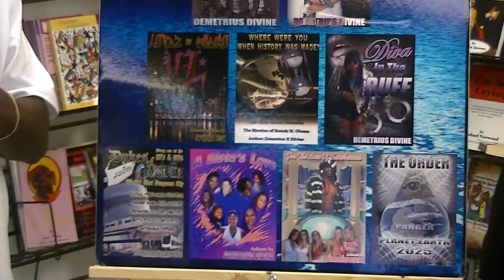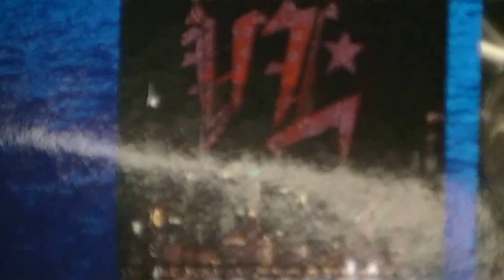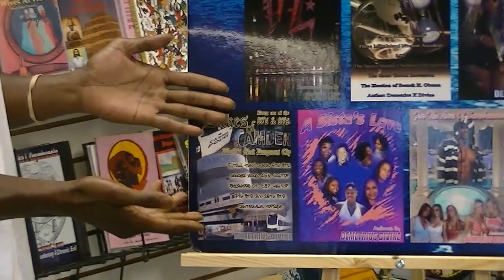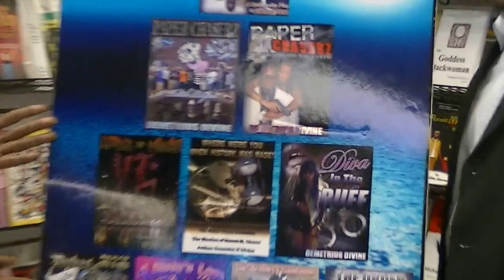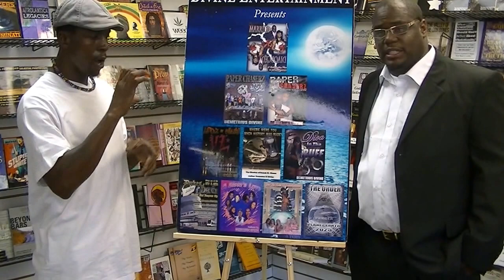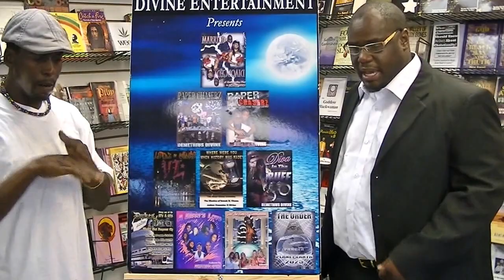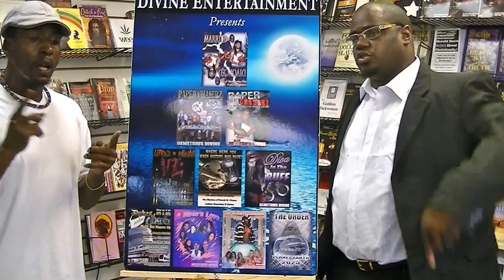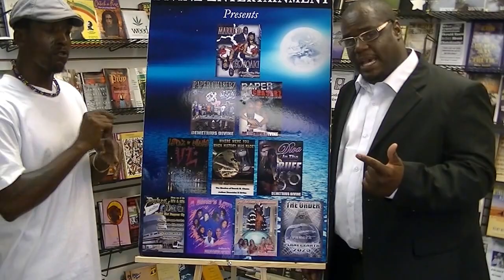DIVINE ENTERTAINMENT @ BLACK & NOBEL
UP AND COMING BOOK RELEASE BY AUTHOR DEMETRIUS DIVINE